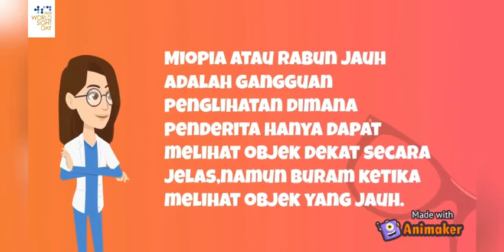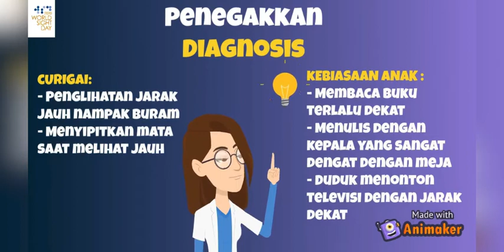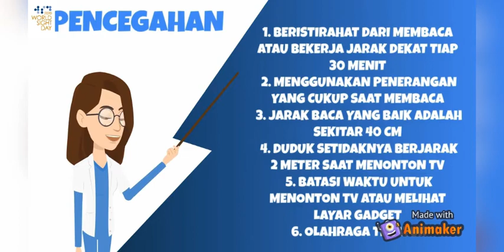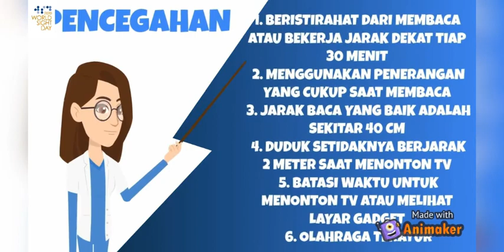Miopia (Rabun Jauh) pada Anak